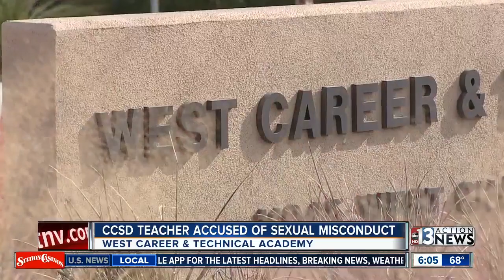2 West Career &amp; Technical Academy students arrested for terrorist threats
Sources add staff are not happy with the principal, claiming she is not addressing serious issues in a timely manner.